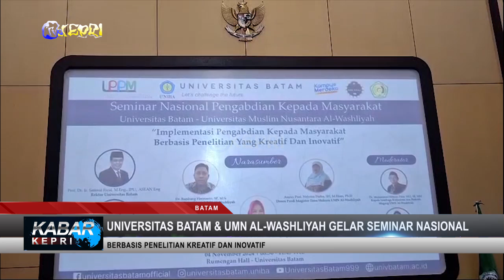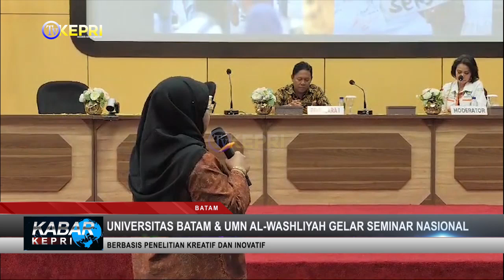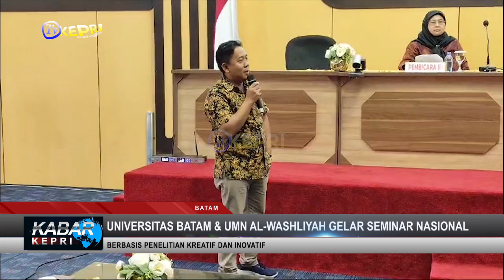UNIVERSITAS BATAM DAN UMN AL-WASHLIYAH GELAR SEMINAR NASIONAL